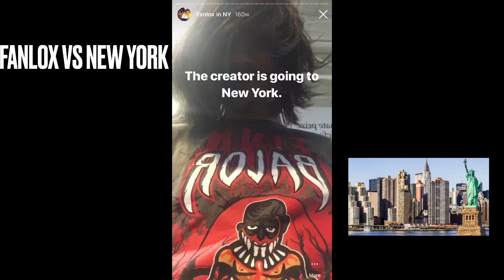Fanlox Goes To New York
Fanlox (from SuperMarioFanlox and SMF Wrestling) and Blue Monkey take a trip to New York and attempt to survive in the great and prestigious state.